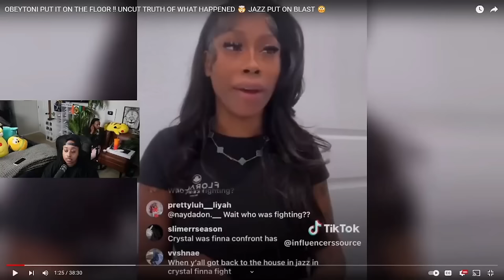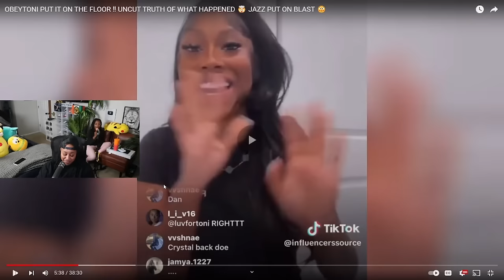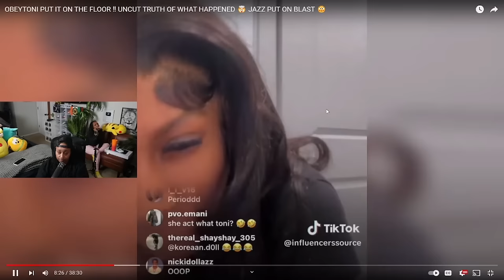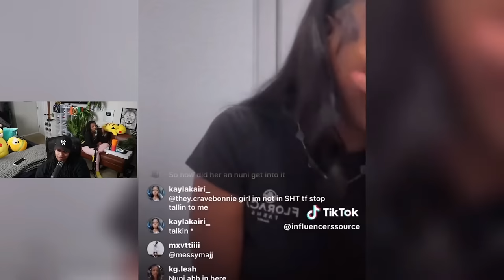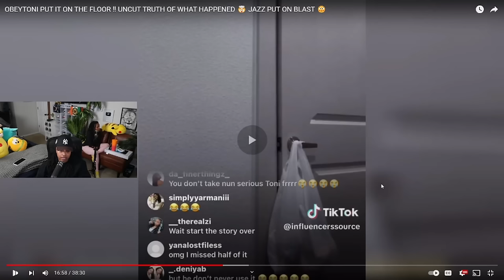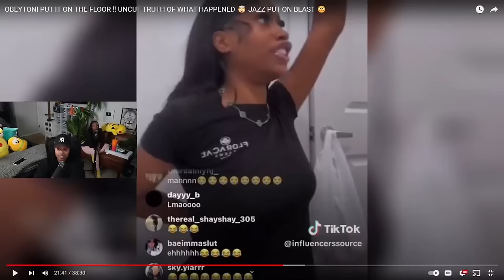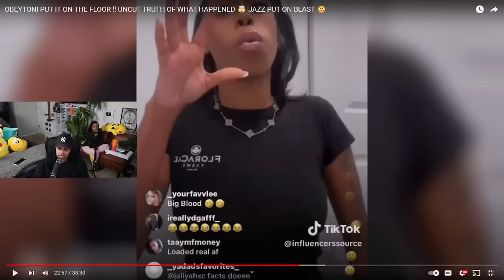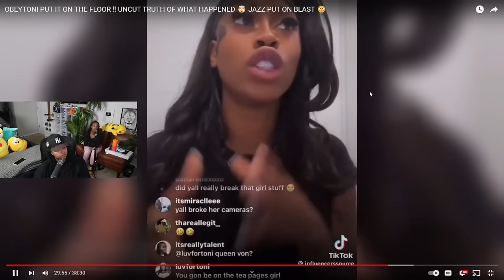Crystal friend Toni telling her side about Jazz and FOE debockle is HILARIOUS 🤣🤣🤣